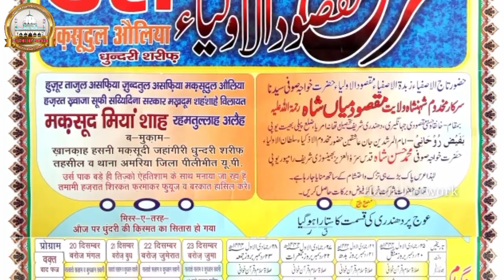करामाते मक़सूदुल औलिया | Khwaja Sufi Maksood Hasan Miyan | Dhundhari Sharif | Karamat | Hasni Network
Address Dargah : Dhundhri Sharif Tahseel Amariya District Pilibhit UP India

करामाते मक़सूदुल औलिया | Maqsudul Auliya | Dhundhari Sharif | Karamat | Sufi | Hasni Network

I Am Shahe Alam Maqsudi And Welcom To Our YouTube Channel Hasni Network

Reference : Hazrat Sufi Riyaz Ahmad Maqsudi Qibla
Language : Hindi And Urdu
Voice :  Shahe Alam Maqsudi

Queries Solved :
1. Hazrat Khwaja Sufi Maksood Hasan Shah
2. Dhundhri Sharif
3. Karamat e Maksoodul Auliya
4. Maqsood ul Auliya Sarkar
5. Maksood Miyan Ki Karamat
6. Sufi Ibraheem Urf Timtimma Sufi Ji
7. Maksood Miya Ke Mureed Ko Aag Bhi Nahi Jala Sak
8. Khalifa e Sultanul Auliya Khawaja Hasan Sarkar
9. Urs e Maqsudul Auliya Dhundhri Sharif 2022
10. Karamat e Khwaja Hasan Sarkar
11. Sufi Riyaz Ahmad Miya Nawabganj
12.  Shahe Alam Maqsudi
13. मक़सूद मियाँ की करामत

About This Video :
Hamare Aaj ke Is Video Ka Topic Hai Khalifa e Sultan ul Awliya Hazrat Khwaja Sufi Makhdum Mohammad Hasan Shah Almaroof Khwaja Hasan Sarkar Dada Miyan Ke Khalifa Hujur Maqsudul Auliya Jalwa e Mustafa Hazrat Khawaja Sufi Makhdoom Maksood Hasan Shah Hasni QSA Murshid Nagar Dhundhari Sharif Ki Karamat Jo Maqsood ul Auliya Sarkar ke Khalifa Hazrat Sufi Riyaz Ahmad Miyan Ne Bayan Ki Hai Ki Unke Peer Bhai Sufi Timtimma Ko Jab Aag me Dala Gaya to Aag Bhi Unko Nahi Jala Payi Apko Agar video Pasand Aaye To Like Aur Shear Kare Sath Hi Hamare Channel Hasni Network Ko Subscribe Karen.

About This Channel :
Aapko Hamare Is Channel Hasni Network Me Auliya Allah Ki Karamate Aur Sufiya ikram Ki Baten and Sufism Knowledge & Sufi waad Tasawwuf  Rah e Sulook ki Haqiqat Shariat Tariqat Marfat Haqeeqat spirituality Humanity Messages Aur Hamare Sarkar Huzur Jalwa e Mustafa Sultanul Auliya Alhaz Hazrat Khawaja Sufi Makhdoom Mohammad Hasan Shah QSA Khawaja Hasan Sarkar Bhainsory Sharif aur unke Khalifa e Ikram aur Wali Allah Ki Karamaat aur Life History And Biography Aur Sayyadina Sarkar Gaus e Azam Shaykh Abdul Qadir Gilani Bagdadi Q.S.A. Ki Tasneef (Book kitaab) Guniyatut talibeen Aur Tajdar e Silsila e Jahangiriya Huzur Fakhrul Arfeen Alhaz Hajrat Khawaja Sufi Mohammad Abdul Hayi Shah Jahangiri R.a Chattgaong Bangladesh Ki Taleemaat Adab e Murshid (Peer Ka Adab) Aur Tasavvuf Ke Talluk se Seerat e Fakhrul arfeen Ki Hawale Se Videos Hamare Is Channel Hasani Network Par Milti  Rahengi Isliye Apse Guzarish Hai Ki Apne is Youtube Channel Hasni Network Ko Subscribe Kare.. Thank u so Much..

Our Silsila e Tariqat :
Riyazi Maqsudi Hasani Razayi Jahangiriya Munemi Qalandari Nizami Abul Ulayi Naqshbandi Soharwardi Chishti Qadri Hasani Hussaini Haideri Mustafai :